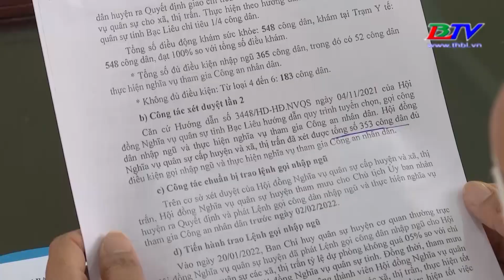Bí thư Tỉnh ủy kiểm tra công tác tuyển quân năm 2022